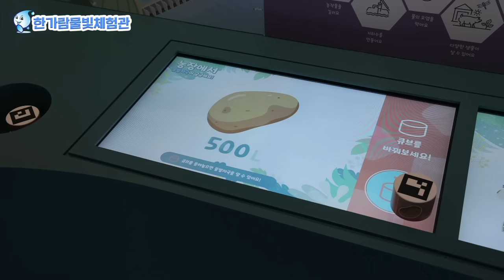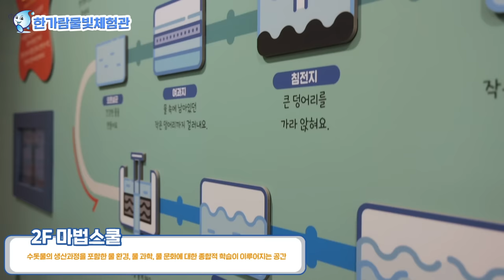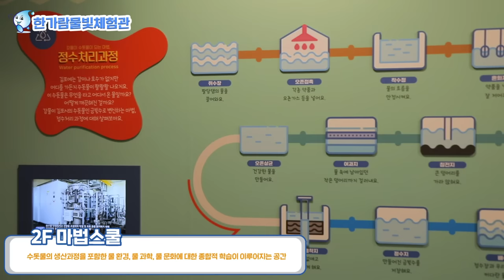깨끗한 물, 안전한 물, 소중한 물! 한가람물빛체험관🌊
고촌정수장 홍보관이 한가람물빛체험관으로 재탄생했습니다✨
생활 속 물의 쓰임과 순환과정을 직접 느끼고 배워볼 수 있는 다양한 체험 프로그램이 준비되어 있다고 하는데요!

다양한 체험시설로 채워진 1층의 마법갤러리부터 전시물과 영상자료가 준비된 2층의 마법스쿨,
물을 주제로 한 야외 놀이시설이 있는 마법파크까지!

한가람물빛체험관과 함께 신비로운 물의 세계로 떠나보고 싶지 않으신가요?
그렇다면 신비로움과 재미로 가득한 한가람물빛체험관으로 놀러오세요🙌

🚩 한가람물빛체험관 견학 안내
📍주소
김포시 고촌읍 신곡로 152

📍견학기간
1월~ 5월, 9월~ 12월 [실내 및 야외놀이터 운영] : 10:00 ~ 16:00 (주말, 공휴일 휴관)
6월~ 8월 [전체 시설(야외 수경시설 포함) 운영] : 10:00 ~ 16:00 (주말, 공휴일 휴관)

※ 견학 신청 및 자세한 사항은 홈페이지를 통해 확인하세요.